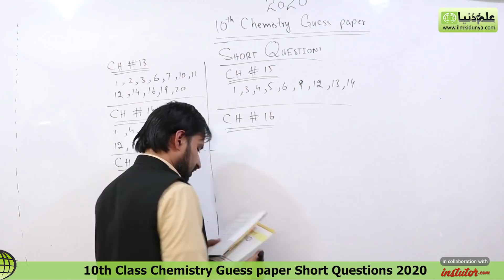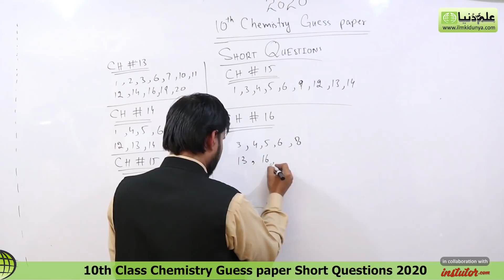10th Chemistry Guess Paper 2020 - Matric Chemistry Guess 2020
Hello Students in this video sir Huzaifa Explain about 10th Chemistry Guess Paper 2020 - matric Chemistry Guess 2020, students its 100% guess paper, if you have any question regarding 10th Chemistry Guess Paper 2020 - matric Chemistry Guess 2020, just visit our website or click the link